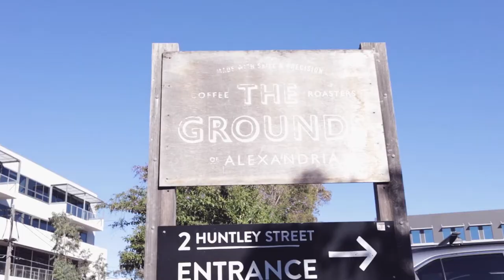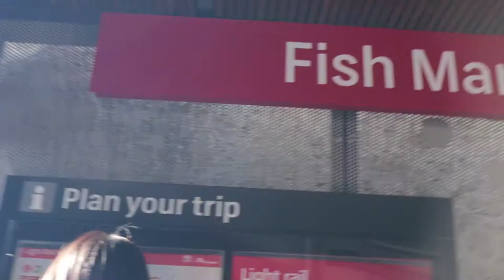VLOG 009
it's good to be your roommate!